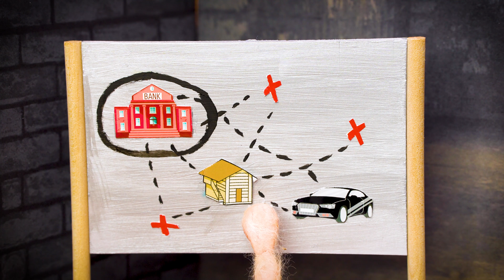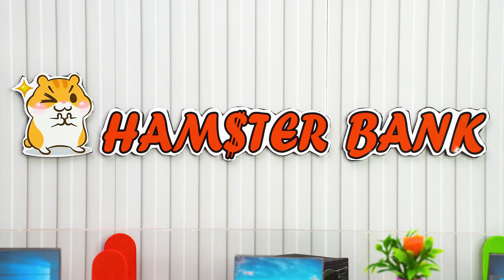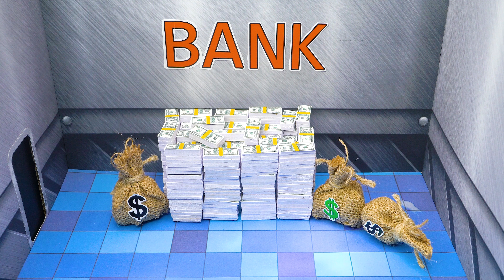🐹 HAMSTER MAZEEE !!! 🐭How Hamster Robs A Bank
We're  Hamster's Life!!